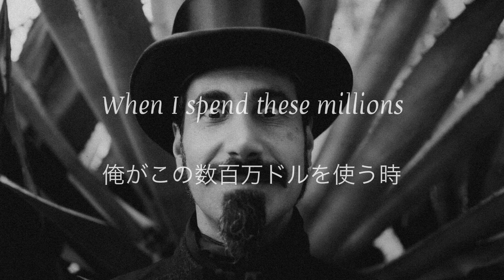Serj Tankian - Revolver 和訳 Lyrics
Serj Tankian “Revolver”